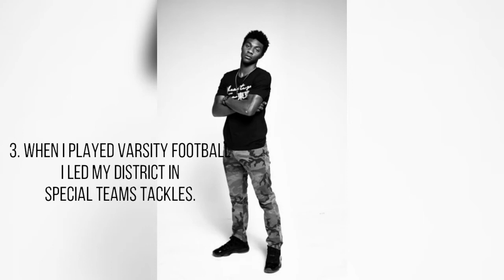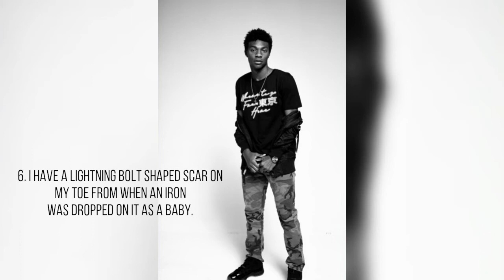Outer Banks Cast: Meet Jonathan Daviss (aka Pope) & Learn More About Him!